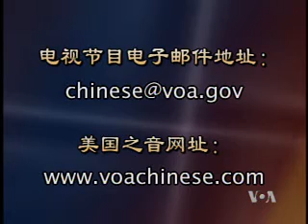2009-12-18 焦点对话(3/3): 中国是否在负起应有的减排责任？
美国之音焦点对话:中国是否在负起应有的减排责任？- 中国是否做出了足够的减排承诺？美国要求中国的减排承诺具有国际协议的约束力，这是否合理？另外，中国有没有资格作为发展中国家获得减排援助？脸书: